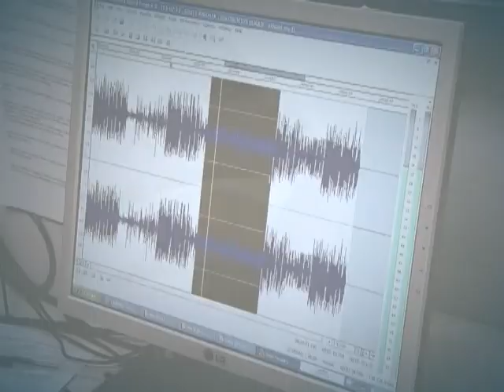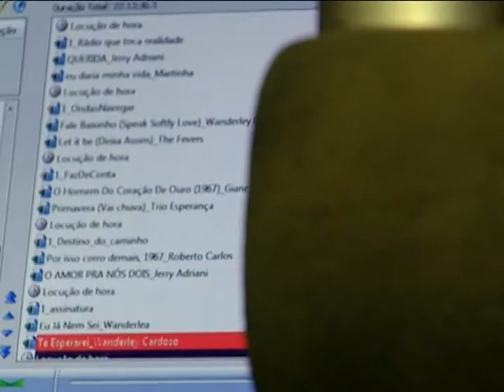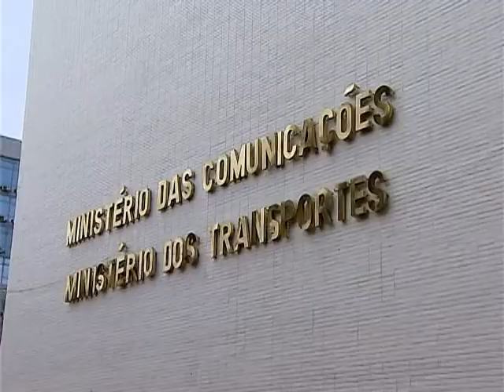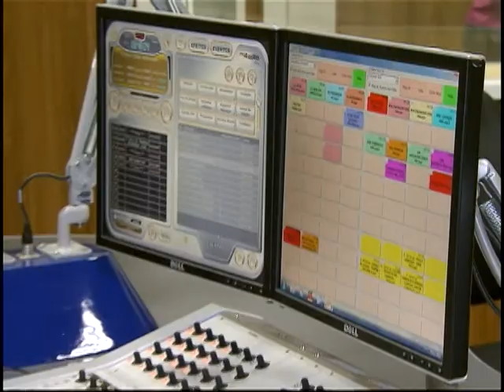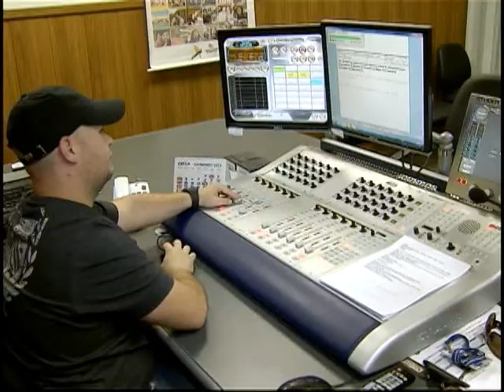Rádios comunitárias e capacitação de profissionais aumenta acesso ao veículo de comunicação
DA REDAÇÃO - 26.02.13: O meio de comunicação ultrapassou gerações e continua sendo instrumento de comunicação, cultura, entretenimento e esperança em todo o planeta. O mês de fevereiro foi comemorado o Dia Mundial do Rádio. A capacitação dos profissionais da área e o aumento no número de rádios comunitárias são algumas das medidas previstas para aumentar o acesso da população a esse veículo. Uma reportagem da Redação da NBR conta um pouquinho dessa história. Acompanhe.